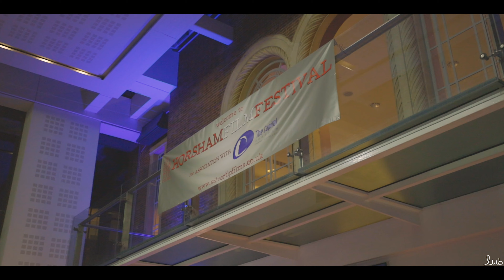Horsham Film Festival - 2020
I hope you enjoyed this video of me as a finalist at the Horsham Film Festival 2020 held at The Capitol Theatre, Horsham, Sussex.

Luke